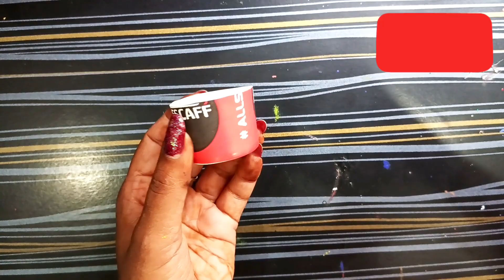holi decoration idea🥰